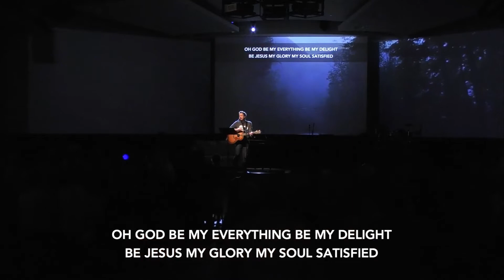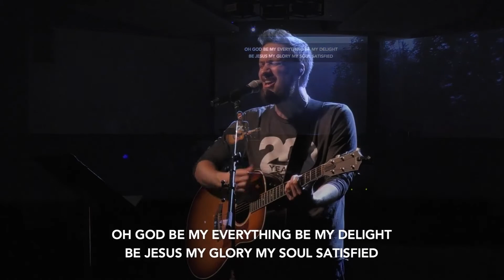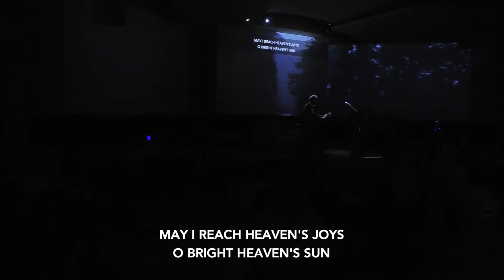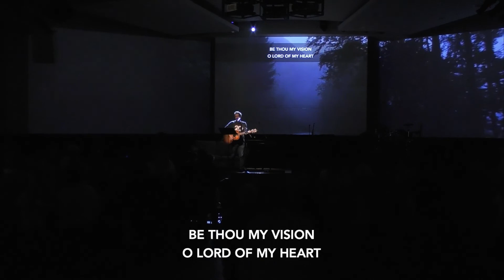Worship from 11/7/21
House of the Lord 00:08
Sing Praise 05:28
Getting Ready 10:02
Be Thou My Vision 17:10